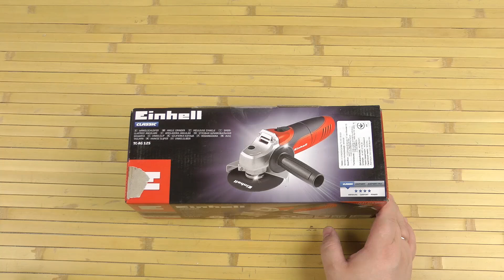Распаковка Einhell TC-AG 125 Ex 4430628